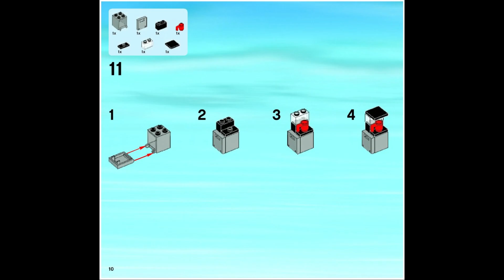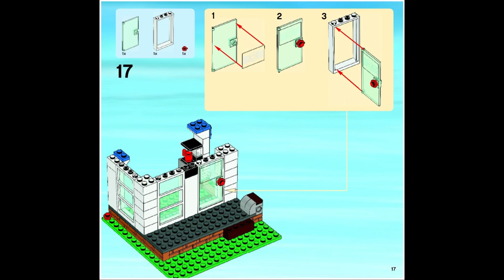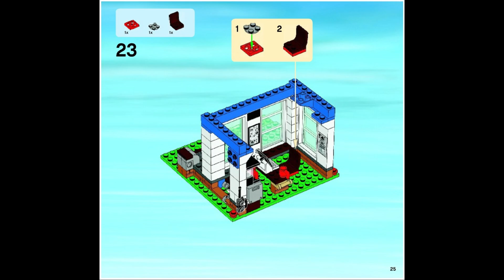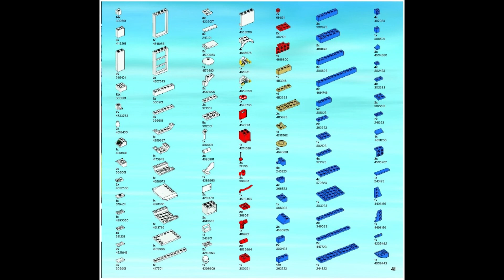4440 Instrucciones para la estación de policía forestal LEGO Fase 4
4440 Instrucciones para la estación de policía forestal LEGO Fase   4